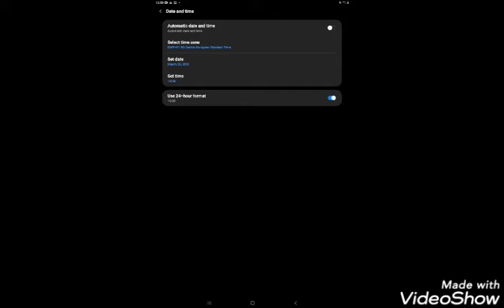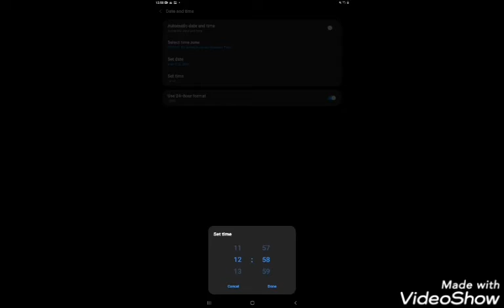This is a cool trick that can help you to complete the epic container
like plsssssssssss